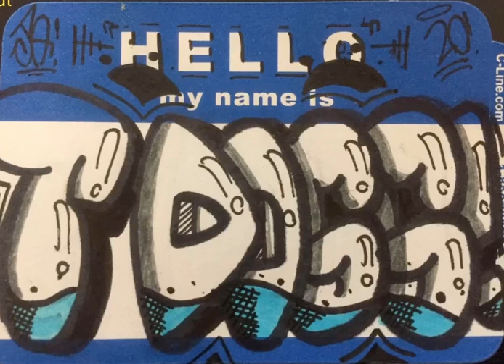Hype HIP HOP MIX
HYPE HIP HOP MIX- DJ Tdogg - THIS MIX IS COMPLETELY CLEAN
NJP productions

music outsourced by bpm supreme

Track List